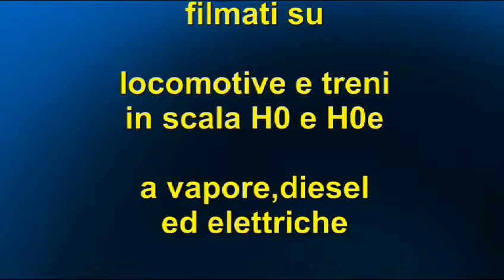TEST ROCO 231 E40 SNCF